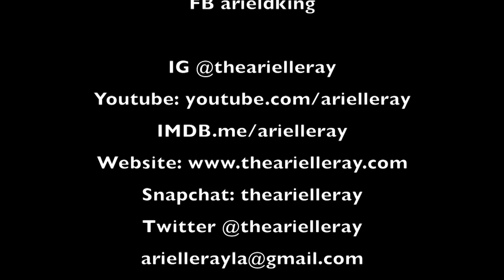HOW TO BECOME FAMOUS PLAN!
Follow and Stalk below!
SNapchat Kuwtelles

Youtube.com/kingatomic
IMDb.me/arielleray
Imdb.me/arieldking
Snapchat thearielleray
arieldking
Twitter thearielleray
arieldking